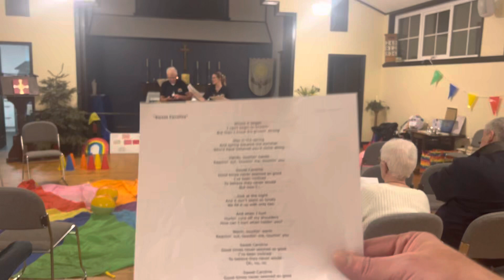Jaywick Sands Happy Club Let’s Start a Musement 07/02/2023